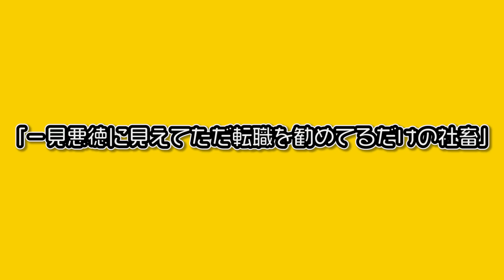【アニメ】一見悪徳に見えてただ転職を勧めているだけの社畜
この動画はシソンヌじろうさんによる「LIFE〜人生に捧げるコント」のパロディだ。

5分で人生変わるかもって話。
聞いてみたいよね？そうだよね？